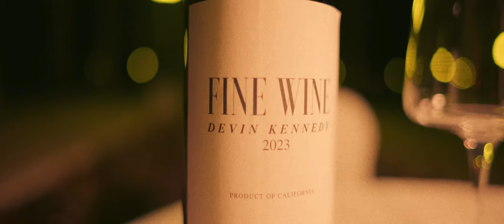Devin Kennedy - Fine Wine (Official Music Video)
Directed by: Ben Danielson
Produced by: Devin Kennedy

Lyrics:
Living that good life,
Walking on cloud nine,
And you know it's true,
Baby, me and you,
Get better with time.

Get your Dolce and Gabbana and your Nikes from the closet,
We're gonna see the whole entire world and that's a promise,
You're so hot an Arizona summer feeling modest,
Winter in the valley feels like Barcelona August.

I got so much love, and I wanna make it last,
Let's pour another glass.

Better with time,
Better with time.

I don't wanna jinx it, I'm not superstitious,
Nothing's ever perfect, but I'm in it till the finish,
When we're old and gray, we'll still be laughing at the pictures,
Back when we were young and dumb and broke and making wishes.

Better with time,
Better with time,
Better with time,
Better with time.